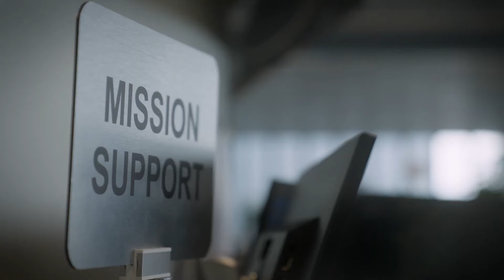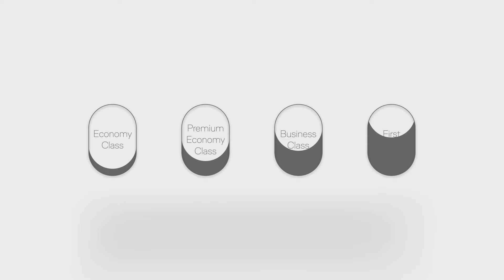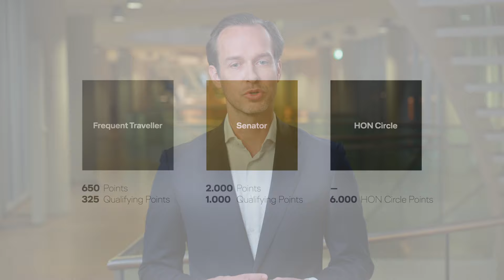Lufthansa Group NXT – Our outlook for 2024 | Lufthansa Group for Business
Join our SVP Global Markets and Stations, Frank Naeve, for this year’s keynote and an outlook on 2024 and be the first to find out what’s next.

00:00 Welcome by Frank Naeve
01:00 Nadia Sarah Petri “The Atlantic Joint Venture and our Europa–North America route network”
03:43 Frank Naeve on Sustainability
04:10 Christian Most “How we use Artificial Intelligence to optimize flight operations”
06:26 Frank Naeve on Lufthansa Allegris
06:55 Christopher Siegloch “Our new status program”
09:30 Thank you and Goodbye by Frank Naeve